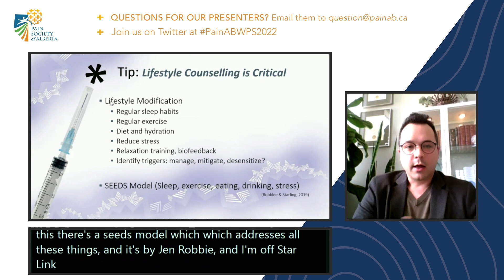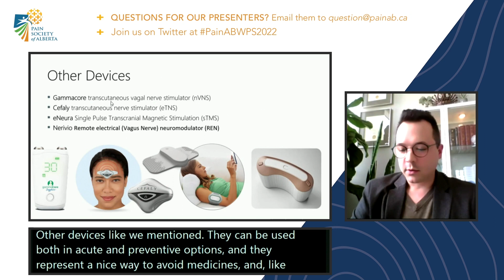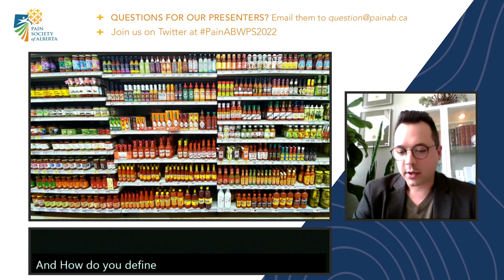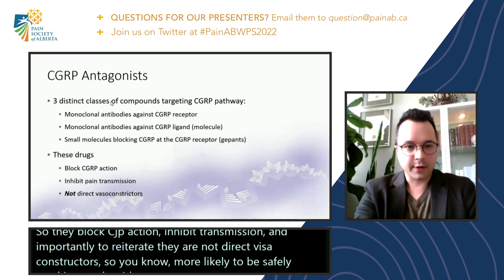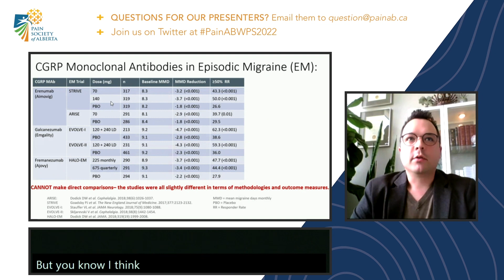Lifestyle Counseling and Migraine Management | WPS 2022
Dr. Alexander Melinyshyn explains how lifestyle counseling can impact migraine management.

Hundreds of videos all about chronicpain!
📣  Follow our Instagram + Twitter  accounts

Our annual pain conference focused on empowering healthcareproviders and people with chronicpain with updated painmanagement strategies, treatments, and tools.